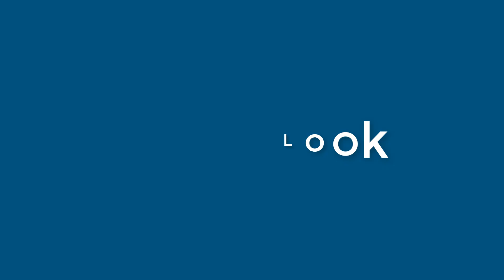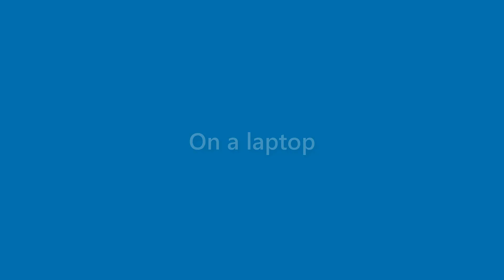Jessie Walls - appearance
Name Look - Jessie Walls - appearance. In this video we present "Jessie Walls" name look and feel in various scenarios.
This video will cover:
How does "Jessie Walls" look as a personal letterhead?
How does "Jessie Walls" look on a business card?
How does "Jessie Walls" look on a computer/laptop screen?
How does "Jessie Walls" look with different background colors?
How does "Jessie Walls" look with various fonts?